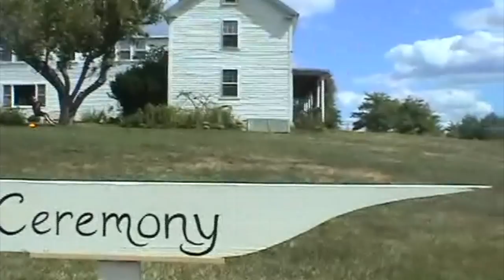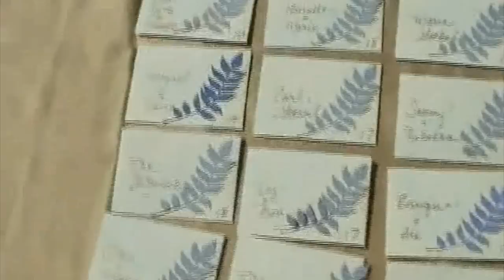Before the Wedding - by Noah